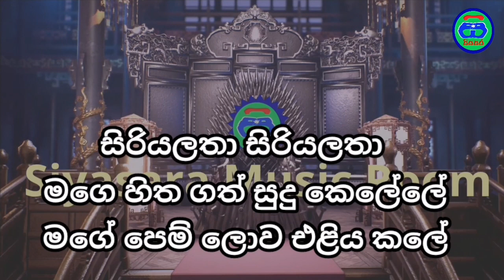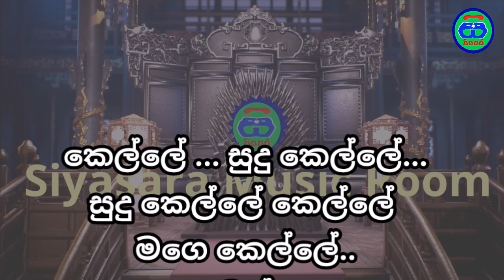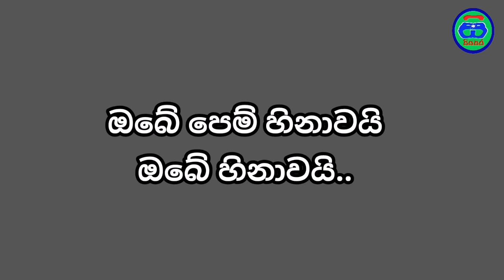Siriyalatha | සිරියලතා ! karaoke | without voice